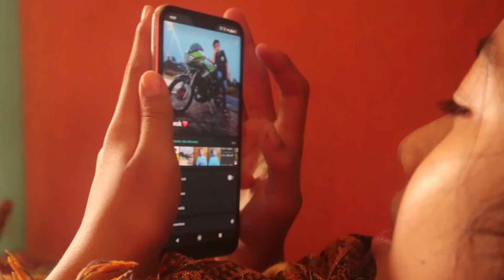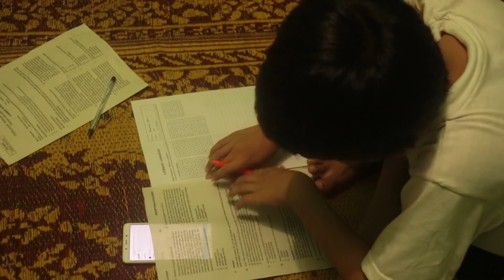BOCIL SD Romantis! Wowok Jagain Lilik pas Sakit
Halo semuanya, selamat menonton video dari kami. Semoga suka yaa..

JADWAL UPLOAD SETIAP PAGI JAM 8
JENIS KONTEN:
- SENIN       : Vlog Bagas Diva
- SELASA:   : Film
- RABU        : Musik
- KAMIS      : SJK Vlog
- JUM'AT     : SJK Vlog
- SABTU      : Film
- MINGGU   : Konten Lain

INSTAGRAM PEMAIN SJK:
Wowok    : @wowok_sjk
Midek      : @midek_nugek_sjk
Tomcat    : @tomcat_yoi25
Bagas      : @bagaskaraadhikusuma
Sekar       : @sekarayu.official_
Lilik          : @divarohanasakiya
Zian         : @zian_nan
Daniel      : @danielsahulika
Zain         : @zhaiin.ramadhani
Andika     : @buncazca
Nury         : @nurynawang
Paimo      : @denimandala
Wulan      : @_septiwulann.dr
Sheva      : @sheva_afrember
Kecus, Ozil & Okta

Saat ini Sinetron Jowo Klaten sedang fokus pada pembuatan film, musik, vlog dan komedi-komedi pendek. Kalian yang ingin berpartisipasi dengan grup SJK bisa main ke Basecamp kami.

ALAMAT KAMI:
Andika BuncAzca